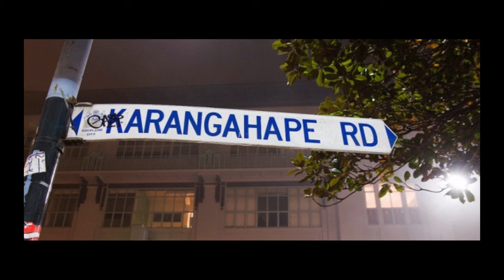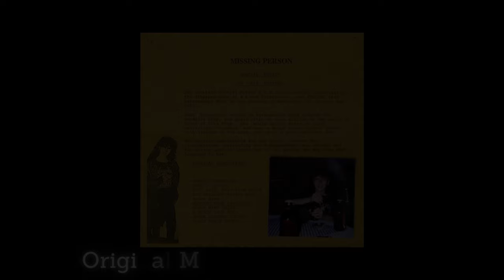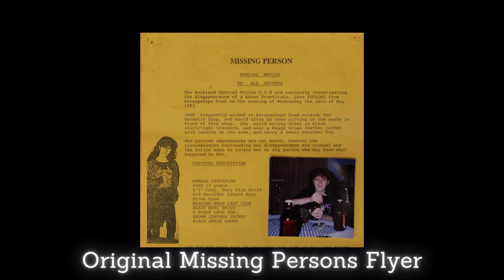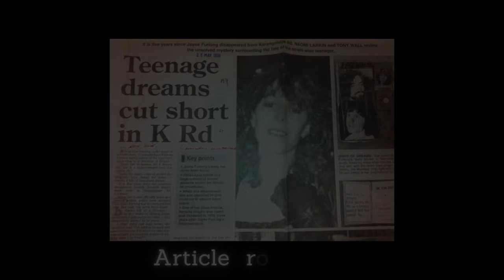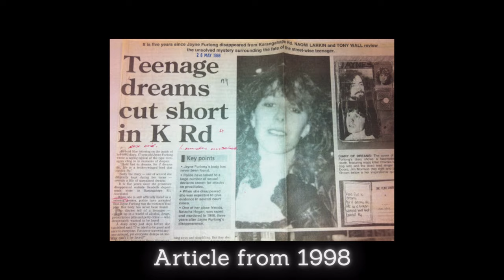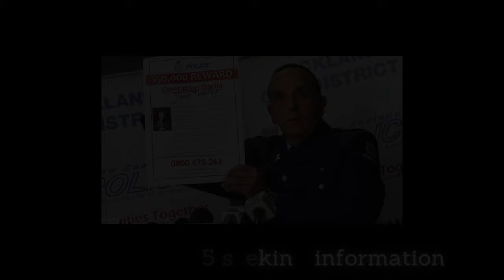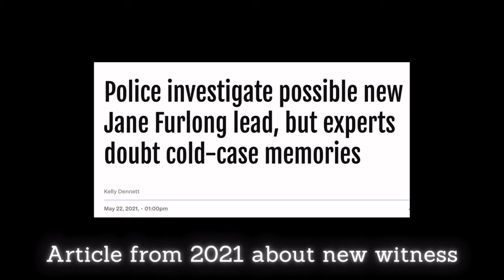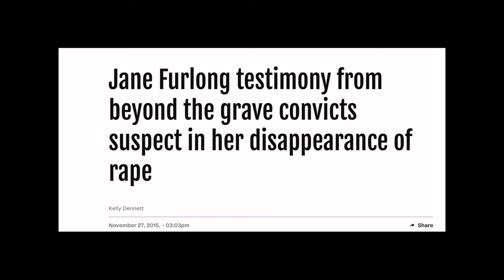Two Decades in the Dunes | Who Killed Jane Furlong?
In what is perhaps New Zealand's most famous cold case, the unusual and sudden disappearance of Jane Furlong haunted the local community outside Auckland for two decades, until her remains were uncovered on Sunset Beach 20 years to the day she went missing. With the discovery, the missing persons case became a homicide investigation, but questions still linger. Are police any closer to finding Jane's killer? Polygraph investigates...